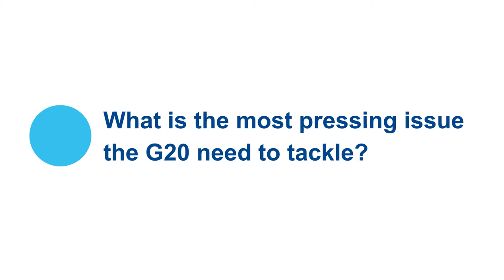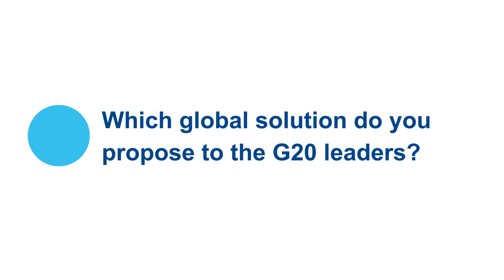T20 Summit GLOBAL SOLUTIONS – Gabriela Ramos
Gabriela Ramos (Special Counsellor to the Secretary General, Chief of Staff and OECD Sherpa) at T20 Summit GLOBAL SOLUTIONS on May 29 2017 in Berlin.